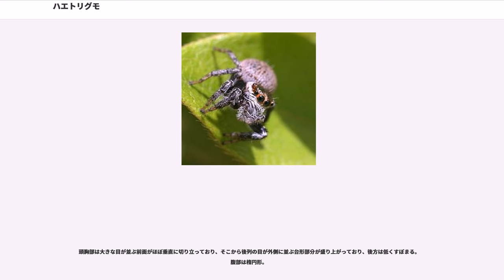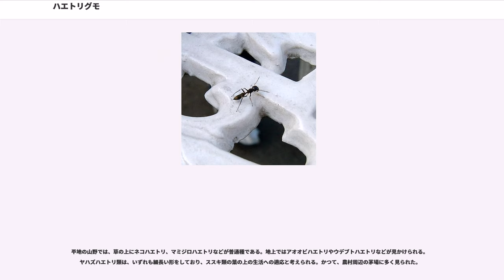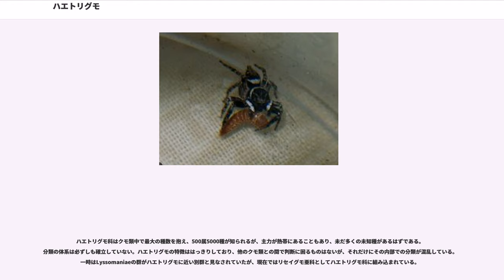ハエトリグモ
ハエトリグモ（蠅捕蜘蛛、英名：jumping spider）は、節足動物門クモ綱クモ目ハエトリグモ科に属するクモ類の総称。正面の2個の大きな目が目立つ小型のクモ。その名の通り、ハエ類を含む小型の虫を主食とする益虫であるが、クモをねらうもの、アリを食うものなど、特殊なものもあり、さらには草食を中心としたものの存在も知られている。捕獲用の網を張らず、歩き回りながら獲物を狩る徘徊性のクモである。一部の種は都市部や人家にも適応しており、日常の中でよく出会うクモでもある。

非常に多くの種類がある。いずれも比較的小型で、足も長くないが、よく走り回り、ジャンプも得意。英名はジャンピングスパイダーである。歩きながらえさを探す徘徊性のクモである。

目が大きく発達しているのが特徴で、前列に4つの目が、正面を向いて配置する。前中眼が最も大きく、前側眼はやや小さい。後の4つの目は頭胸部の背面周囲に並び、小さい。前方に向かう目は、視力がよく、ものの形も分かるとされている。ものを見るときには、この目でとらえようとするので、ハエトリグモに後ろから忍び寄ると、体をひねって振り返る様子が見える。
また、このように視力が良いためか、ハエトリグモは、配偶行動などでも、視覚に訴えるような、手振りや体を上下させるような動きでやりとりをするものが多い。雌雄で色彩に違いがある性的二形がはっきりしたものも少なくない。ただし、他のクモと同様に震動が利用される例もあることが知られている。

頭胸部は大きな目が並ぶ前面がほぼ垂直に切り立っており、そこから後列の目が外側に並ぶ台形部分が盛り上がっており、後方は低くすぼまる。腹部は楕円形。

足は比較的太くて短いものが多い。足先の爪は2本で、その間に粘着毛を持つ。これによって、ガラス面でも歩くことができる。

特に第1脚は太くなっているものが多い。その前足を持ち上げて構える姿がよく見かけられる。また、配偶行動において前足を振るものには、特に色がついていたり、毛が生えていたりと、目立ったものがある。アリグモの場合、前足は細く、それを持ち上げて先端の数節を折り曲げるため、アリの触角に見えるようになっている。

ハエトリグモ類は種類が多いが、その外見的特徴には共通点が多く、一見してハエトリグモと判断できる。その代わり、科の中の分類は問題が多く、歴史的に何度も構成が変わっている。

生活史を通して徘徊性で、歩き回って餌を捕らえる。餌は昆虫を中心とした小動物である。餌を発見すると、そっと近づき、十分な距離に達すると、前列眼で距離を見極め、一気に跳躍して飛びかかることができる。なお、歩くときは常に糸を引いており（しおり糸）、失敗しても地上に落ちることはない。

特殊な餌をねらうものとしては、アオオビハエトリが地上のアリの列のそばにいて、アリをねらうことが知られている。また、沖縄にも分布するケアシハエトリは、ヒメグモ類など、小型の造網性のクモを主として餌とする。また、ハエトリグモ類の仲間であるバギーラ・キプリンギは、クモでは珍しく草食を中心としている。
他に、アリグモ類はアリにそっくりな姿で、アリに擬態しているとされる。

繁殖時には、雄は雌の周りで前足や触肢を振るようにして独特のダンスをする。雌は産卵に際して、狭い空間を糸の膜で区切った巣を作り、その中に卵のうをつける。卵のうは薄く糸にまかれて巣の底につける。

世界中に広く分布するが、熱帯に種類が多い。様々な環境に、それぞれ多くの種がある。

日本の人家の中でよく見かけるのは、アダンソンハエトリとチャスジハエトリ、家の外壁にはシラヒゲハエトリが多い。人家に出没するものは、ほかに数種ある。

平地の山野では、草の上にネコハエトリ、マミジロハエトリなどが普通種である。地上ではアオオビハエトリやウデブトハエトリなどが見かけられる。ヤハズハエトリ類は、いずれも細長い形をしており、ススキ類の葉の上の生活への適応と考えられる。かつて、農村周辺の茅場に多く見られた。

山地や森林にも様々な種がある。海岸では高潮帯の岩の上にイソハエトリがいる。

人家に住むものも多く、なじみの多い動物である。

ハエトリグモ科はクモ類中で最大の種数を抱え、500属5000種が知られるが、主力が熱帯にあることもあり、未だ多くの未知種があるはずである。分類の体系は必ずしも確立していない。ハエトリグモの特徴ははっきりしており、他のクモ類との間で判断に困るものはないが、それだけにその内部での分類が混乱している。一時はLyssoman...